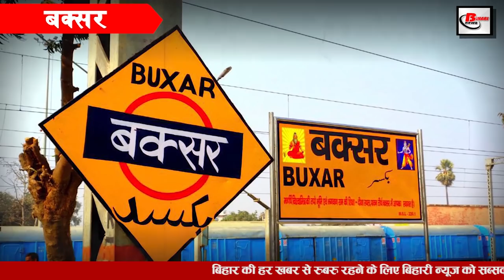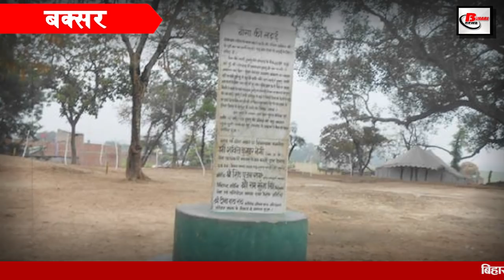Bihar Buxar District:Places to visit,travel,population,hotels,history,news,village,Cities & food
Friends, today we will walk to Buxar district in order to know the tourist places in Bihar, a historic city in the eastern state of Bihar along the eastern Uttar Pradesh border, known for the famous battle of Buxar and the BattleofChausa. It was fought between the Munro and Mughal-Nawabs of the India Company, but in this battle the British army was heavy and the Nawabs had to face defeat.
The first is Katauliground

You must have read about the battle of Buxar in history and you know that this battle took place in Buxar but you hardly know that it was fought in this Katauli field. Let us tell you that the battle of Buxar was fought between the British and the Nawab of Bengal-Awadh in 1764, in which Mughal ruler Shah Alam II supported the Nawabs, but the British won in this battle.
The second is the Buxarfort
You do not get to know much about the fort of Buxar, but if you turn the pages of history, it will definitely be mentioned. One of the historical heritage sites is the fort of Buxar, which was built by King Bhojdev of Bihar in 1111 AD. This is a huge fort, mass meetings are held on the grounds of this fort and large programs are organized at the district level. If you are interested in history, then you must go here, though some parts of the fort have been damaged but still many The section is worth watching.

The third is SitaRamUpadhyayMuseum
The SitaRam Upadhyay Museum was built in 1979. It is a very old museum, but it is very modern from the point of view of contributing and understanding historical accounts. In it you will find archaeological remains, coins and manuscripts. You can also see terracotta (clay sculptures) sculptures of the Mauryan period.
Fourth is the Biharijitemple
About three kilometers from Dumraon station. The temple of Bihari Ji is situated in the heart of the city. Which are the pride of the Rajgarh courtyard. This Bihari Ji Temple, built in 1825 on the orders of the then Maharaja of Handumrao Jayaprakash Singh, also known as Banke Bihari temple, is one of the most revered places in Buxar. In this temple dedicated to Lord Krishna, devotees from different parts of Bihar come here with their holy prayers.
Naulakhatemple is fifth
The Naulakha temple in Buxar district is quite beautiful and attractive like its name. The architecture of the temple is very beautiful which reminds little of South Indian temples. The upper part of the temple is decorated with beautiful sculptures, where you can see a mixture of magnificent architectural crafts. There are pictures of Hindu deities inside the temple
Brahmeshwarnathtemple is the sixth
The Brahmeshwarnath temple located in Brahmapur in Buxar district has its own unique story. You must have heard about many miraculous temples and one of them is also this temple. It is said that once upon a time When Gajanvi came to break this temple in Brahmapur, people requested him that he should not break it because Baba will destroy you by doing so, Gajnavi said that he does not believe in all this but if this temple has so much power and overnight If its entrance will be towards west, then it will leave it. The next day when he came to dismantle the temple, he was stunned to see that the temple gate was facing west
A unique fair is also organized in Buxar where five Kos are spaced at five different places in five days. According to the traditions, there is a tradition of taking different types of five dishes after resting the night at each place. It is said that when Shri Ram Ji came to Buxar at the insistence of Vishwamitra Rishi, he was able to meet many sages, so he later traveled for five days and met five sages and took his blessings and then the food items which were received by the sages in the reception of Shri Ram. The prasad is distributed even today at five places, following the same that was fed.